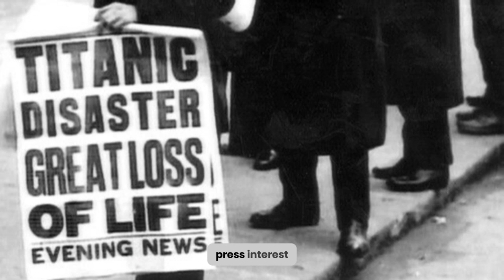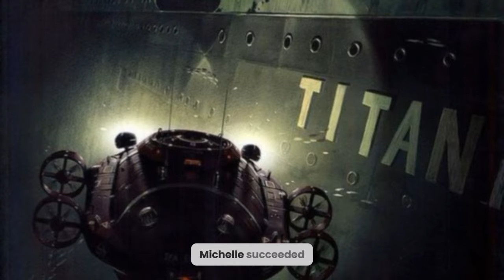Real TITANIC Story They DIDN'T Tell You! Timeline of Titanic's Journey & its Last Moments!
Inside the Titanic's Final Hours! Embark on a journey through the tragic and mysterious events surrounding the sinking of the Titanic. Explore the engineering marvels and catastrophic collision that unfolded on April 14, 1912, under the command of Captain Edward John Smith. Discover the untold stories of the passengers, from the world's wealthiest individuals to hopeful emigrants seeking new opportunities in the United States. Uncover the advanced safety features, such as watertight compartments and remotely activated doors, that contributed to the Titanic's reputation as "unsinkable." Delve into the dramatic warnings received from other ships about drifting ice and the fatal decisions made as the ship raced at approximately 41 km/h. Experience the chilling moments leading up to the iceberg collision and the subsequent two hours and forty minutes history didyouknow didyouknowfacts titanicstory titanic rmstitanic unsinkable #1912 titanicsinking titanicmystery didyouknow didyouknowfacts titanic1912 titanicstory titanicsinking titanicwreck amazingfacts interestingfacts titanic wreckage footage, titanic anniversary 2024, titanic wreckage footage 1985, titanic survivor, did titanic hit an iceberg, did titanic split in half, did titanic break in half, why did titanic sink, why did titanic break in half, why did titanic hit an iceberg, Titanic's last moments, The Titanic's Final Journey,